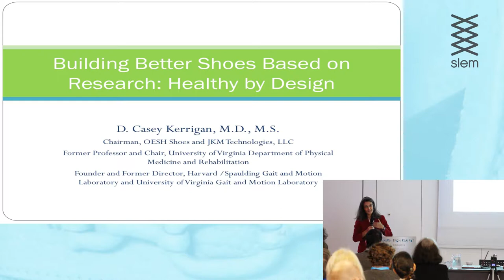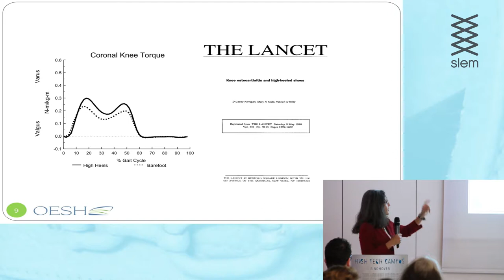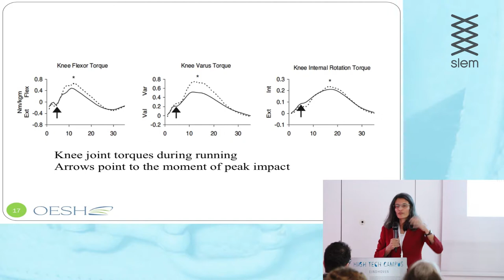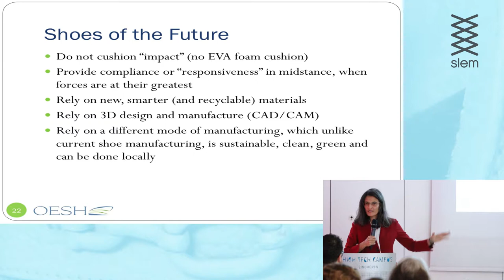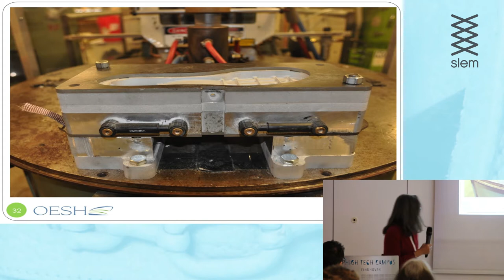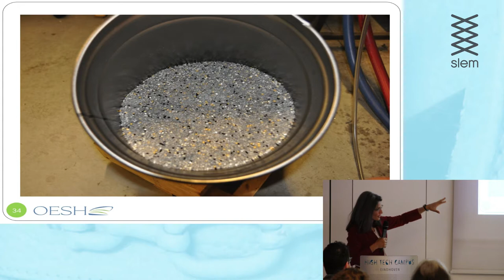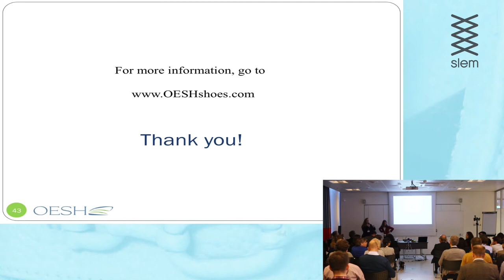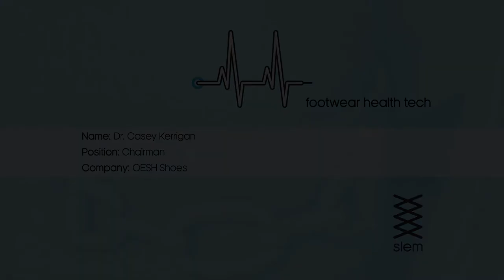Dr. Casey Kerrigan, building better shoes based on research